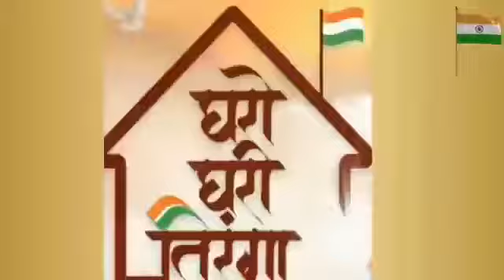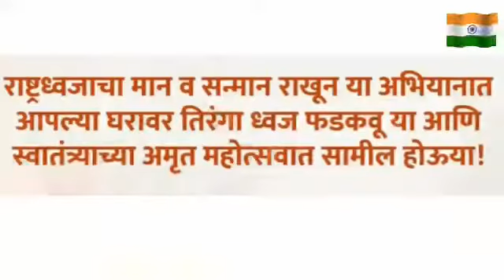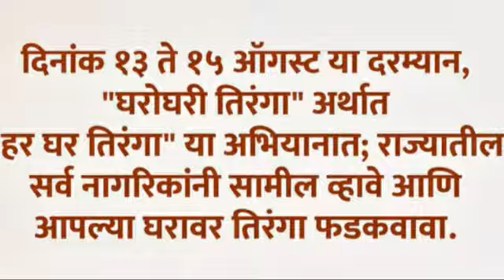स्वातंत्र्याचा अमृत महोत्सव अंतर्गत... प्रभातफेरी. आदिवासी आश्रमशाळा पडसरे.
स्वातंत्र्याचा अमृत महोत्सव 2022 अंतर्गत..अनेक उपक्रम घेतले जात आहेत. आदिवासी आश्रमशाळा, पडसरे तेथे सुद्धा दररोज उपक्रम घेतले जात आहेत. आज प्रभात फेरी काढून "हर घर झेंडा" बद्दल जन जागृती करून याविषयी माहिती देण्यात आली.
याच विषयी केलेली ही व्हीडिओ..

धन्यवाद... 🙏🏻🙏🏻